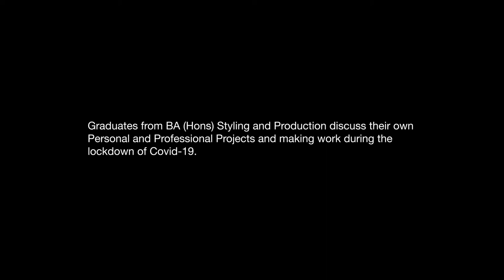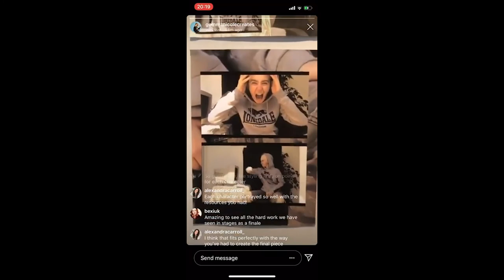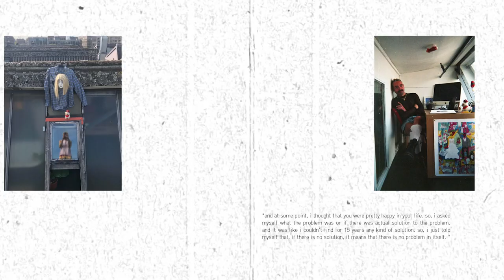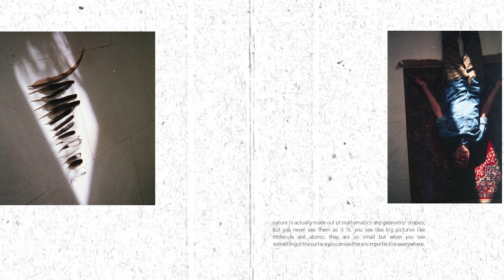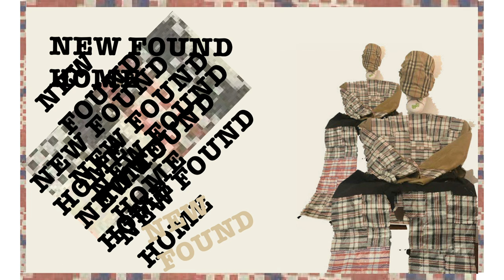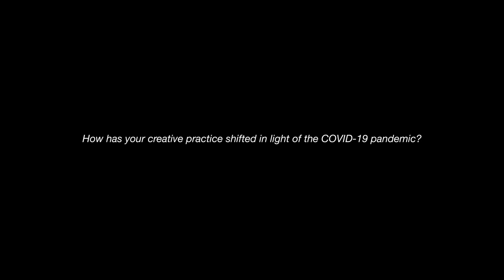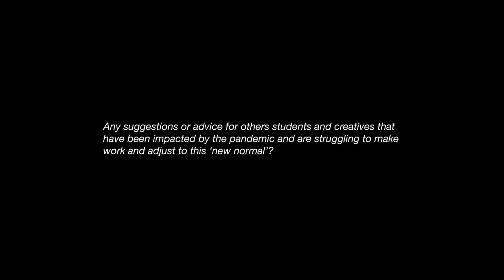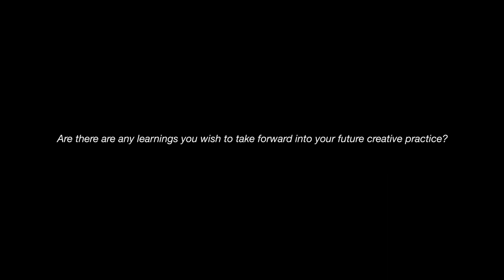Reframe of Creative Practice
We asked BA Fashion Styling and Production graduates to share some of the ideas that inspired their projects, what advice they have for emerging creatives, and what they plan to do next.